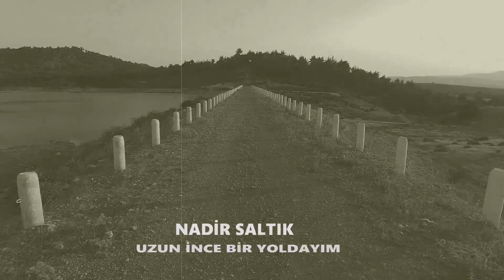Nadir Saltık Bağlama ile uzun ince bir yoldayım